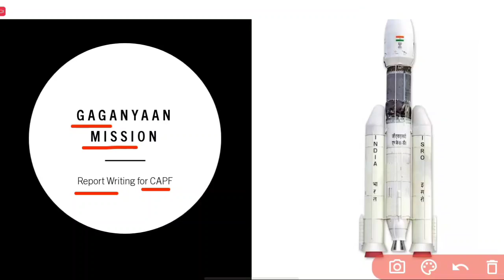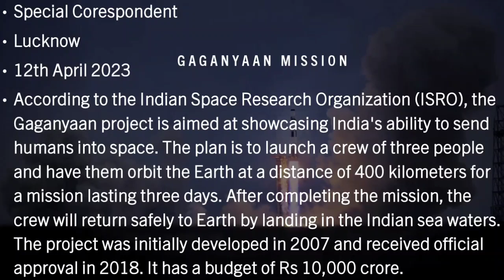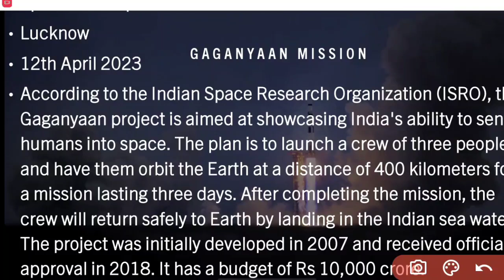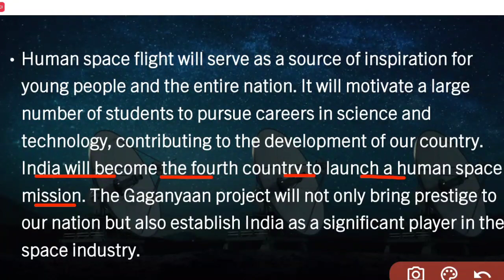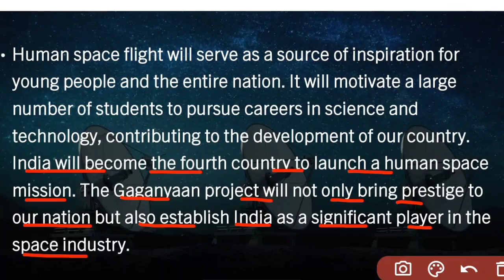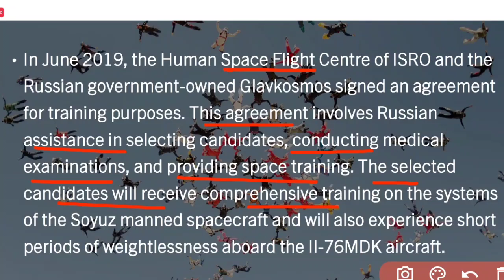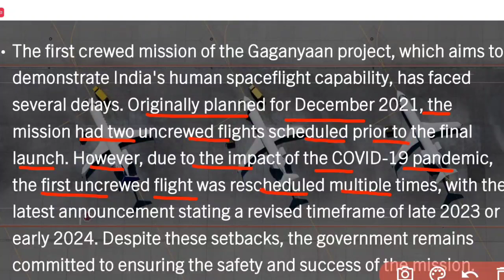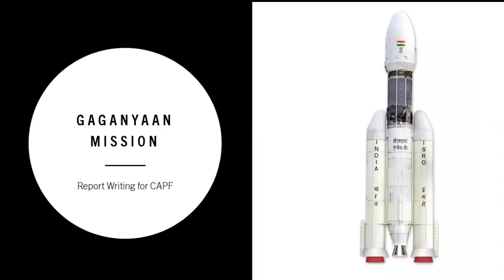Essay Series for CAPF 2023 || Mission Gaganyaan || Report Writing